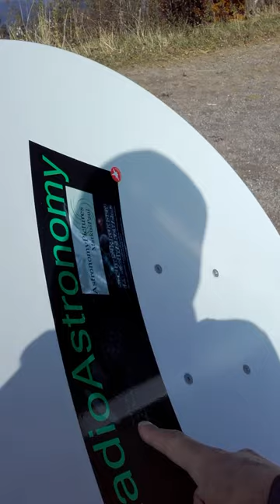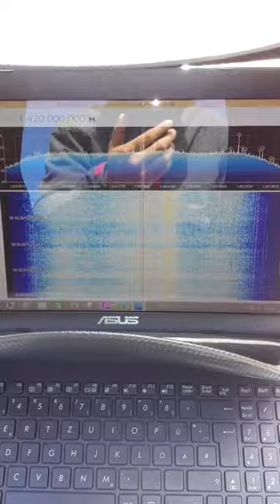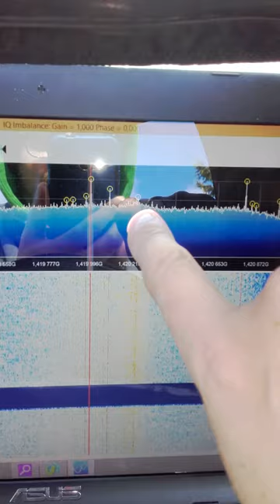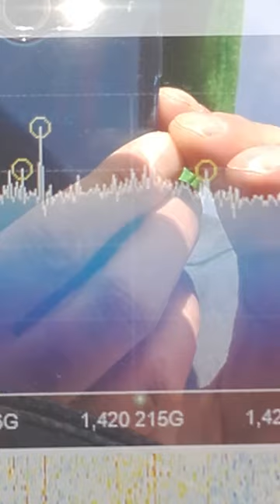Radioastronomie Markus Paul Wasserstofflinie Teil1